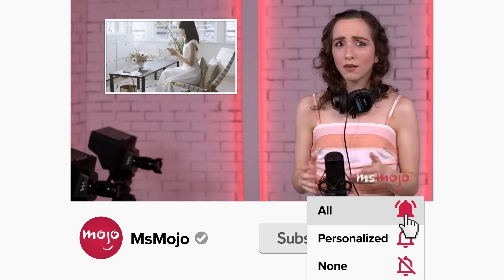Top 20 Hilarious The Big Bang Theory Bloopers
These "Big Bang Theory" bloopers never get old. For this list, we’ll be looking at all the times the amazing cast messed up, couldn’t remember their lines and couldn’t keep a straight face. Our countdown includes "Bite me," Al Pacino, I love science, and more! Which of these flubs still has YOU LOL’ing?